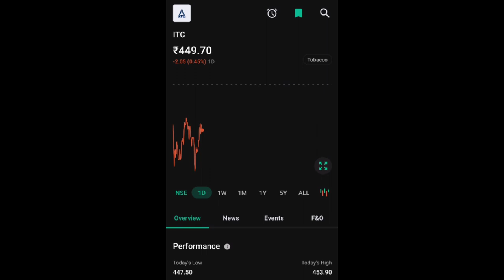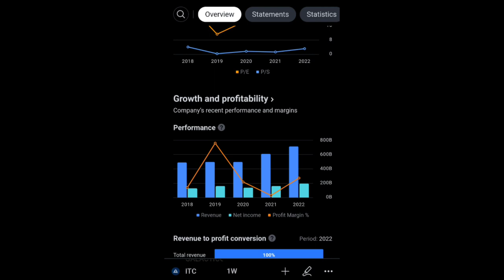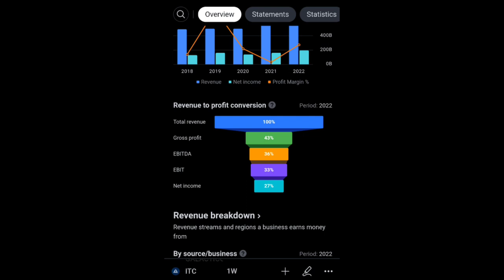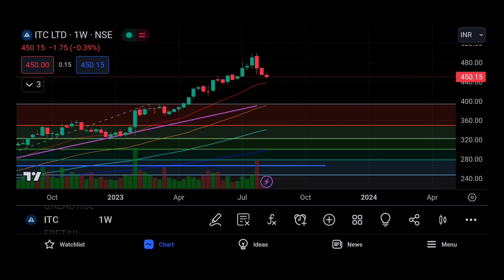ITC SHARE LTD LATEST NEWS | ITC SHARE LTD COMPLETE ANALYSIS | NEXT TARGET | MULTIBAGGER ITC SHARE 🤑🤔